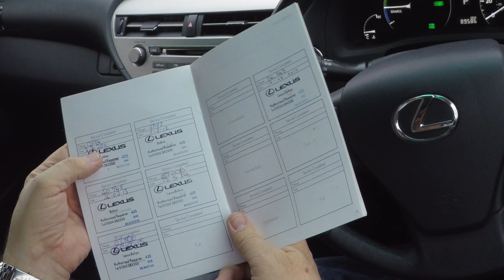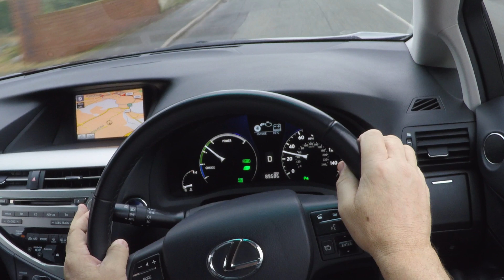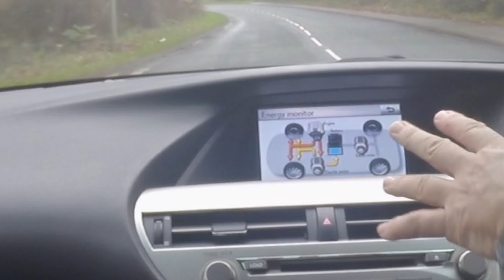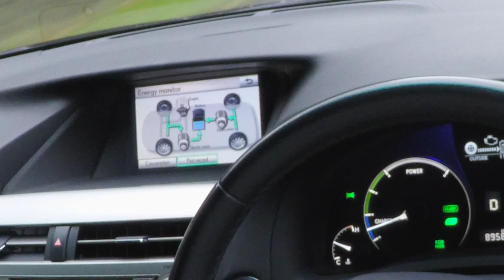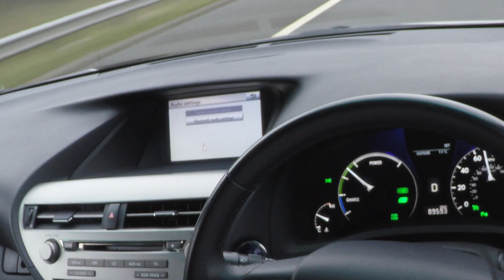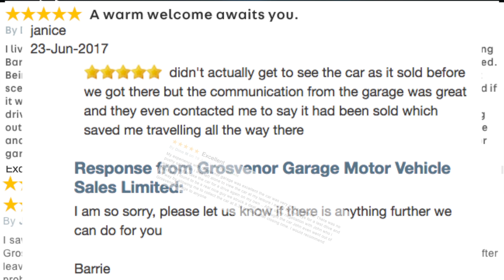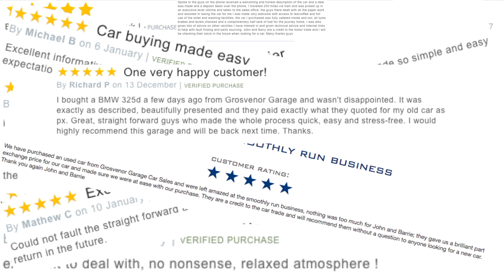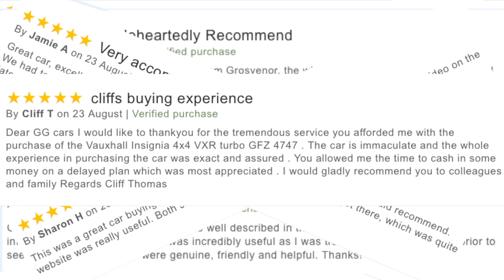Review and Virtual Video Test Drive in our Hybrid Lexus RX 450h 3 5 SE I Station Wagon CVT 5dr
eview and Virtual Video Test Drive in our Hybrid Lexus RX 450h 3 5 SE I Station Wagon CVT 5dr